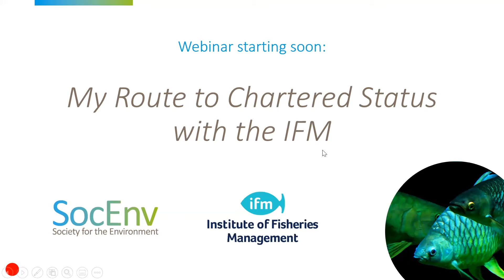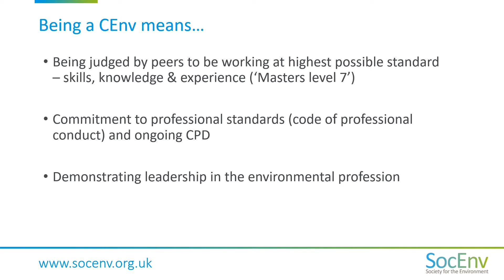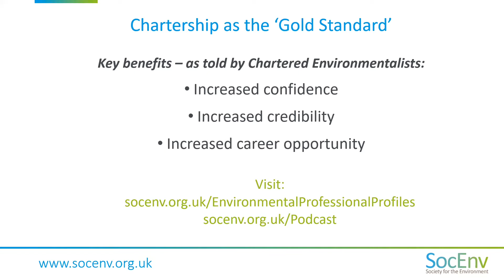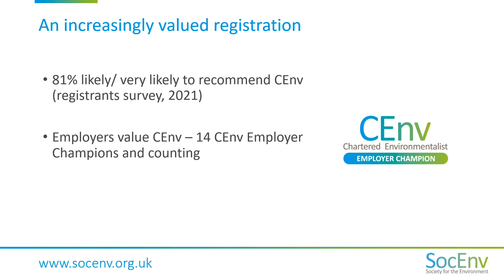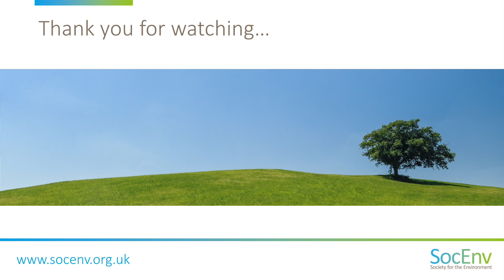IFM Spotlight Webinar // My Route to Chartered Status - The Path Less Travelled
Is achieving Chartered Environmentalist (CEnv) registration a goal for you this year? This webinar is designed to provide you with the information and guidance you need to make your application via the Institute of Fisheries Management (IFM).

Developed by the IFM and Society for the Environment (SocEnv) in collaboration, this webinar will provide more information about the CEnv registration, the eligibility criteria involved and how to apply via IFM.

Watch this recording to find out more and gain insight from a current Chartered Environmentalist on their ‘unusual’ route to achieving CEnv registration and how it has helped their career to date.